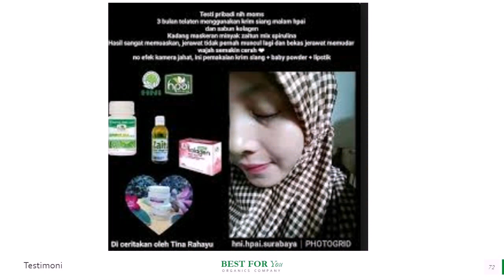Jual Minyak Zaitun untuk Obesitas di Kabupaten Sekadau Hub 081282707458